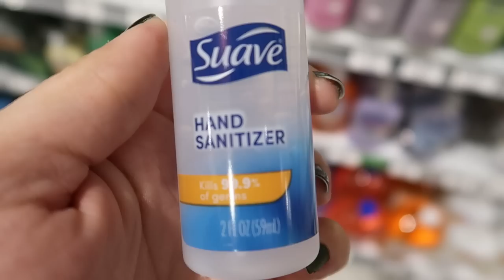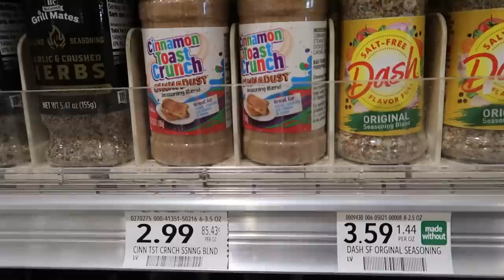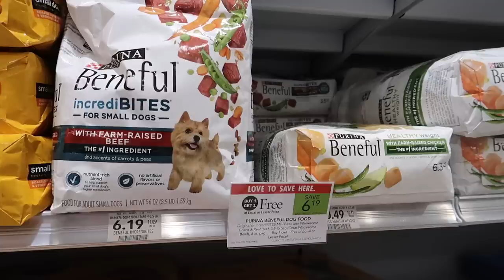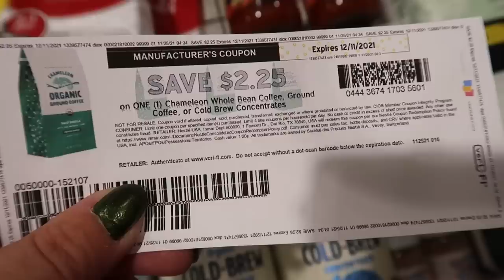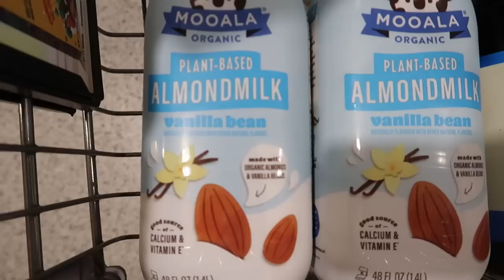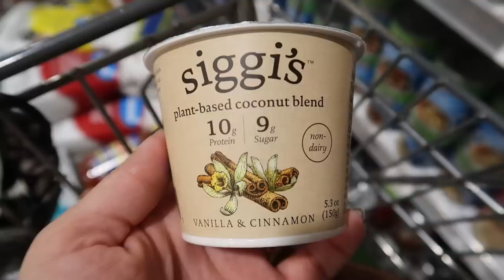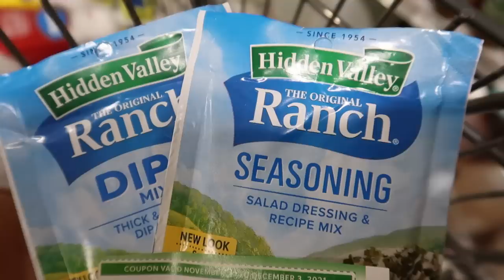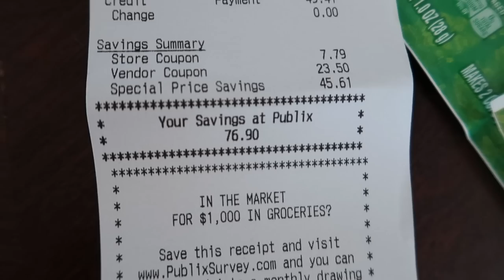Publix Couponing This Week 11/26-11/30 Haul | FREE Milk, Carpet Cleaner, Cheap Butter & Dog Food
Let's check out the hottest couponing deals this week at Publix!

I am a stay at home mom with a 4 year old toddler boy and a 2 year old toddler girl! We are an Air Force family living in Florida. I make couponing videos to help families save on their grocery and household budgets and use that money for more exciting things! Anyone can do it, and you don't need a lot of time. You can start small and watching videos like mine is a great way to save yourself time couponing! Thanks for being here, it means a lot to me!

Amazon storefront
Obsessed With It links for Kohl's, Target, and Walmart:

Publix Couponing This Week 11/26-11/30 | FREE Milk, Carpet Cleaner, Cheap Coffee, Butter, & Dog Food